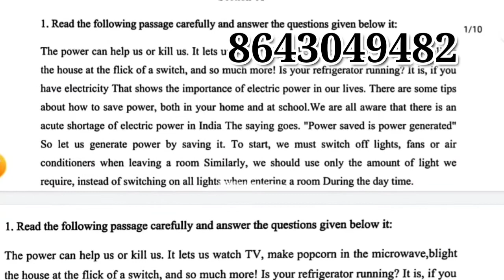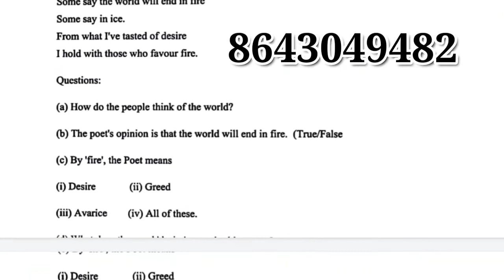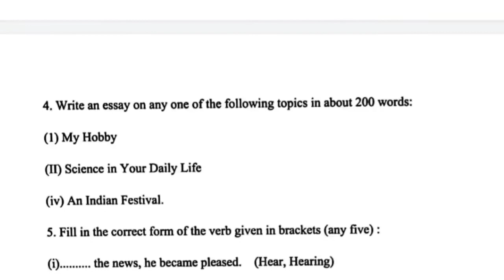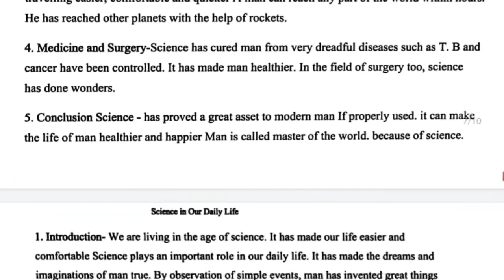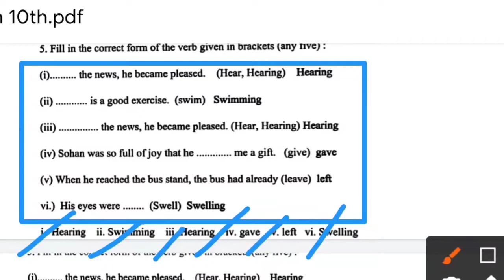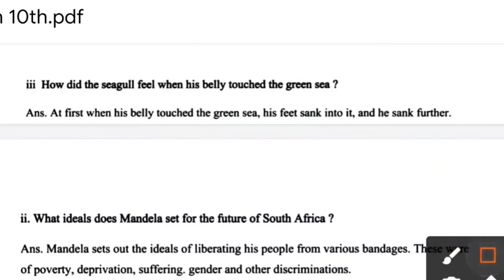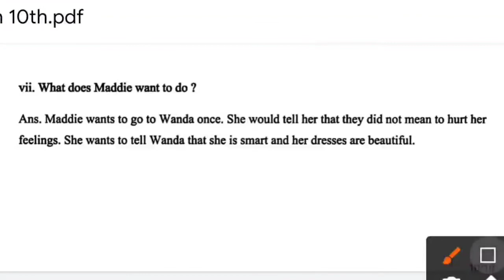कक्षा 10वीं अंग्रेजी का पेपर अर्धवार्षिक परीक्षा 2021 ।। class 10th English Paper।।Half Yearly Exam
paper,
 10th half yearly exam 2021,
 10th half yearly exam 2021 english paper,
 class 10th half yearly exam 2021 english ,kaksha 10 ardhvaarshik pariksha paper 2021,
 class 10 ardhvarshik paper 2021 hindi ,कक्षा दसवीं अर्धवार्षिक परीक्षा 2021, कक्षा दसवीं हिंदी अर्धवार्षिक का पेपर,दसवीं हिंदी 2 दिसंबर पेपर,dasvin ardhvaarshik paper 2021
 chamahi paper dasvin ka,chamahi paper dasvin hindi

class 10th English half yearly question paper solution
class 10th English half yearly exam 2021 22 class 10 English ardhvaarshik paper
class 12
10th English half yearly exam
class 10th English ardhvaarshik paper solution
class twelfth English ardhvaarshik paper 2021-22
ardhvaarshik paper class 10th English
10th class half yearly exam paper English kaksha 10 ka English ka ardhvaarshik Pariksha ka paper
kaksha 10 varshik Pariksha paper English
dashvin class ka English ka advarshik Pariksha

 10th ardhvaarshik pariksha, class 10th ardhvaarshik paper 2021, 10th ardhvaarshik pariksha science
half yearly exam important question 2021-22, class 10th half yearly exam

 कक्षा 10 इंग्लिश का पेपर, कक्षा 10 गणित पेपर कक्षा 10 गणित पेपर,
 अर्धवार्षिक परीक्षा 2021-22 कक्षा 11 हिंदी पेपर
 Mp Board Class 10th Half Yearly Peper 2021-22 || अर्धवार्षिक परीक्षा 2021-22 || Half Yearly Peper ||
 अर्धवार्षिक परीक्षा 2021 22 कक्षा 10वीं विज्ञान
 कक्षा 10वीं  इंग्लिश अर्धवार्षिक परीक्षा 2021 22
 अर्धवार्षिक परीक्षा 2021 22 कक्षा 10वीं विज्ञान पेपर
 कक्षा 10वीं विज्ञान पेपर अर्धवार्षिक परीक्षा 2021 22
 अर्धवार्षिक परीक्षा 2021 कक्षा 10वीं विज्ञान का पेपर
 कक्षा 10वीं इंग्लिश पेपर अर्धवार्षिक परीक्षा 2021-22
 अर्धवार्षिक परीक्षा 2021-22 कक्षा 10वीं विज्ञान का पेपर
अर्धवार्षिक परीक्षा 2021 22 हिंदी पेपर कक्षा 10वीं विज्ञान कक्षा 10वीं विज्ञान पेपर अर्धवार्षिक परीक्षा 2021 कक्षा 10वीं विज्ञान का पेपर कक्षा 10वीं विज्ञान पेपर अर्धवार्षिक परीक्षा 2022 कक्षा 10वीं विज्ञान पेपर अर्धवार्षिक परीक्षा 2021 कक्षा 10वींअर्धवार्षिक परीक्षा
22 कक्षा 10 विज्ञान का पेपर कक्षा 10 विज्ञान पेपर कक्षा 11 हिंदी पेपर
अर्धवार्षिक परीक्षा 2021-22 कक्षा 10वीं पेपर
ardhviksit pariksha kaksha 10 science
kaksha 11 science ardhvarshik pariksha 2021 22
ardhvarshik pariksha class x science paper 2021

half yearly question paper of Hindi of class 10th
kaksha 10 ke mtah ka ardhvaarshik ka paper Ka Hal 2021

kaksha 10 ka ardhvaarshik paper Ka Hal Hindi mein hai
Hindi kaksha 10 ardhvaarshik paper Ka Hal
half yearly question paper class 10th Hindi 2021-22
2021 science class 10th ardhvaarshik paper solution
half yearly paper of class 10 physics, half yearly paper of class 10 maths, half yearly paper of class 10 english , half yearly paper of class 10 science

कक्षा 10th गणित अर्धवार्षिक पेपर 2021 | Class 11th vigyan paper for half yearly Exam mopboard   Free indian coaching
is video me humne important question liye hai class 10th hindi ke liye jo ki half yearly exam ke liye important hai. aap apni taiyari karen in question ki help jarur le.

 mp board class 10 english half yearly paper 2021-22
 10th half yearly hindi paper pdf download 2022
  एमपी बोर्ड एग्जाम
 10th ardhvaarshik pariksha, class 10th ardhvaarshik paper 2021, 10th ardhvaarshik pariksha science
Academy Patel
academy